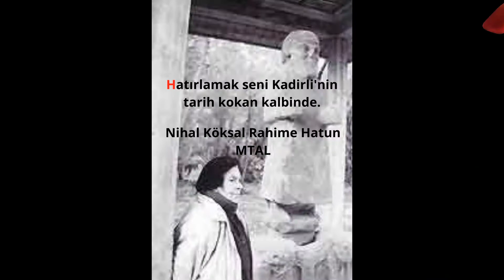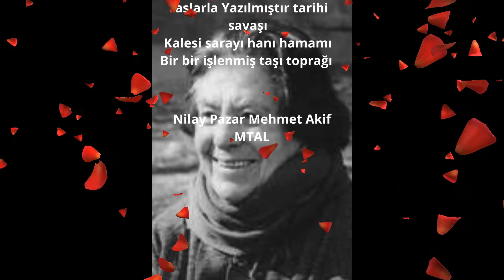Halet Çambel Akrostiş